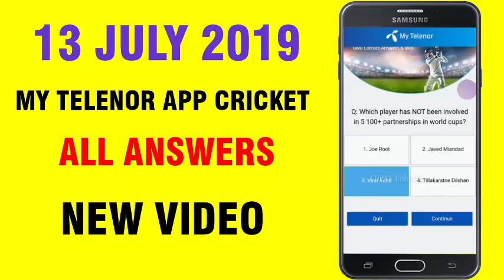Q: which player has not been involved in 5100+ partnerships in world cup?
All Questions:
Q: The players of which team have scored the most number of 100s in world cups?

Q: What is the record for the maximum number of sixes hit in an ODI match?

Q : who was the fastest to take 50 wickets in the world cup?

Q: who has the highest ODI average in England?

My telenor app cricket answer 13 july 2019 all questions
My telenor app cricket quiz answer 13 july 2019 questions
My telenor app cricket quiz win and play answer 13 July 2019
My telenor app cricket quiz win and play upto 2gb answer 13 July 2019 questions  questions

My telenor app cricket win and play  answer 13-july 2019 questions
My telenor app cricket answer 13 july 2019 questions | Play and win
My telenor app 13 july answers
play and win 13 july  answers
play and win telenor 13 July answers
play and win cricket quiz 13 july 2019 answers
play and win 13 july 2019
play and win my telenor cricket 13 july 2019
 Free internet, :
my telenor apps free internet,
 Daily, Internet, Answer|play, Correct,
 Questions, All, App, Telenor, My,
June, Today, Play and win today question answer,
 2gb free internet
Aaj k sawalon k jawab my Telenor
Aaj dy jawab my telenor dy
13 July 2019 All Questions Answer
Get Free Internet on Telenor